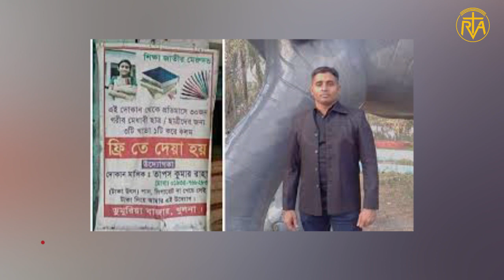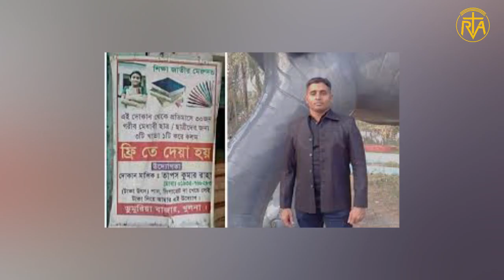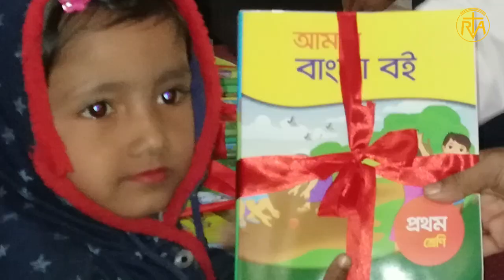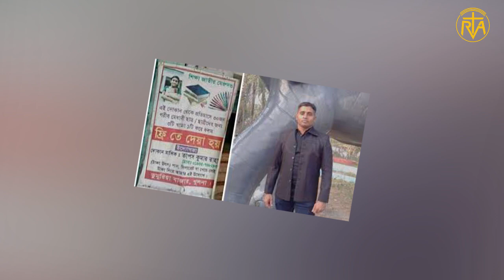সঞ্চয় স্বাবলম্বন অনুষ্ঠান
প্রতিদিনিই খবরের কাগজে চোখ রাখলেই খুন, ধর্ষণ, লুটপাট ইত্যাদি নেতিবাচক খবর শুনতে শুনতে আমাদের মনের ওপর যখন চাপ বাড়তে থাকে, যখন ভাবি আমাদের সমাজটি হয়তো ধ্বংস হয়ে যাচ্ছে । এমন সব ভাবনার মাঝেও  আমাদের অজানা অনেক ভালো মানুষ, তাদের কাজের মধ্যে দিয়ে মনে করিয়ে দেয়  আসলে মানুষ মানুষেরই জন্য ।
আজ সঞ্চয় স্বাবলম্বন অনুষ্ঠানে শুনবো এমন একজন মানুষের কথা যিনি ছোট একটি ব্যবসার পাশাপাশি সাহায্য করে যাচ্ছেন সমাজের দরিদ্র ৩০-৫০ জন গরিব মেধাবী ছাত্রছাত্রীদের। তিনি হলেন খুলনার ডুমুরিয়ায়র  তাপস রাহা।